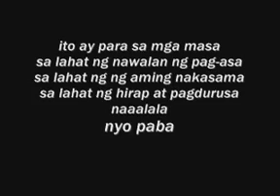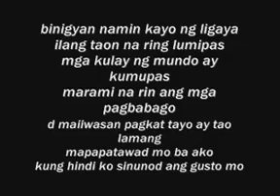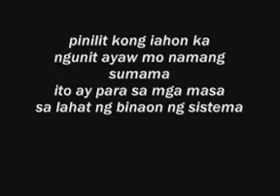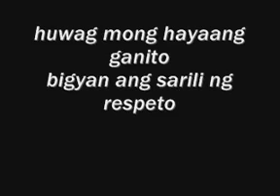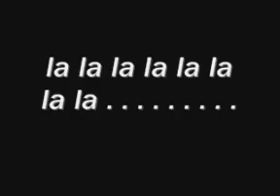Para sa masa- eraserheads